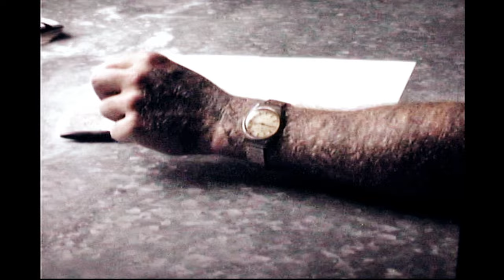Jon Langston - Granddaddy's Watch (Official Audio Video)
Music video by Jon Langston performing Granddaddy's Watch (Visualizer).